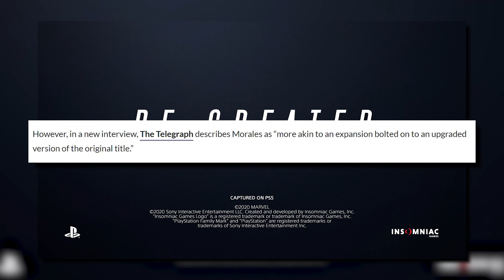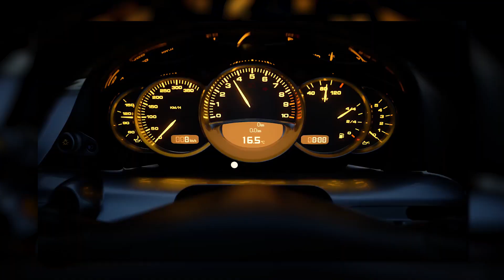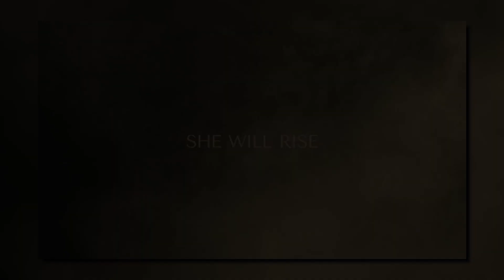What's Next For PS5? - Inside Gaming Daily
We got to see an incredible lineup of games for the PS5 earlier this week so we sit down to pick out some of the highlights and discuss what the future might have in store for them. There was a bit of mix up with the messaging behind Spider-Man: Miles Morales and now fans might be wondering how many of the other games presented during PlayStations showcase have caveats.